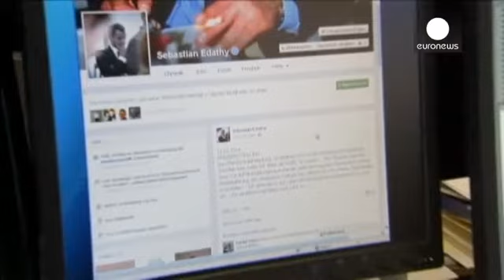Almanya'da Edathy davası sonuçlandı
Almanya'da, eski Sosyal Demokrat Parti (SPD) milletvekili Sebastian Edathy hakkında internetten "çocuk pornografisi" içeren görüntüler indirdiği gerekçesiyle açılan dava para cezası ile sonuçlandı.

Aşağı Saksonya'daki Verden Eyalet Mahkemesi'nde görülen duruşmada Edathy, avukatı aracılığı ile Meclis'in kendisine tahsis ettiği bilgisayardan çocuk pornografisi içeren fotoğraflar ve videolar indirdiğini itiraf etti.

Edathy'nin avukatı Christian Noll, mahkemede müvekkilinin hatasını geç farkettiği…